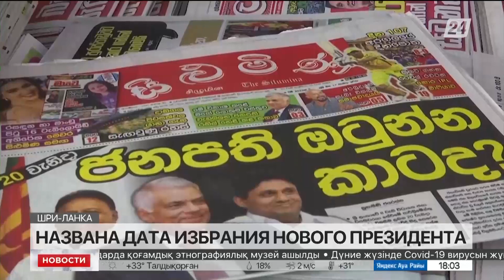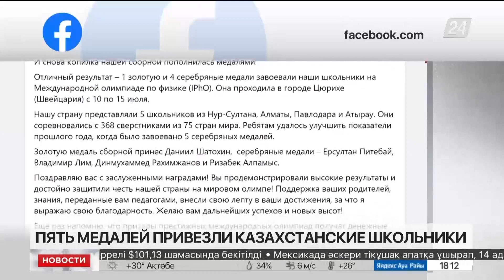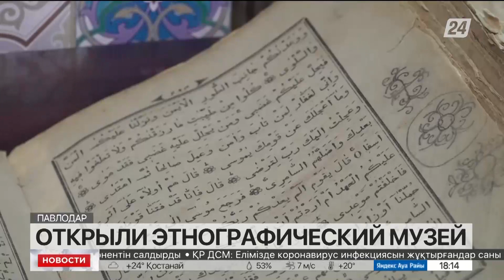Выпуск новостей 18:00 от 16.07.2022